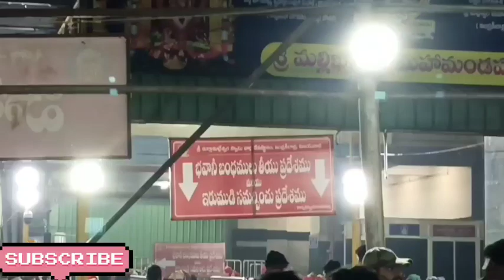దుర్గమ్మ ఆలయంలో విజయవంతంగా భవానీ భక్తుల దీక్షల విరమణ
విజయవాడ